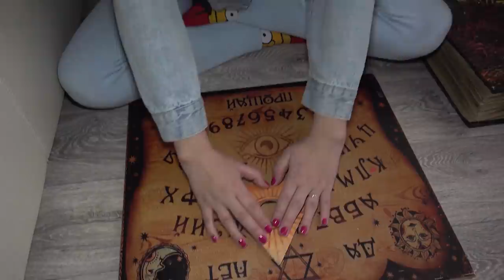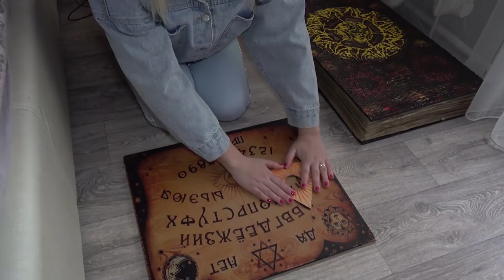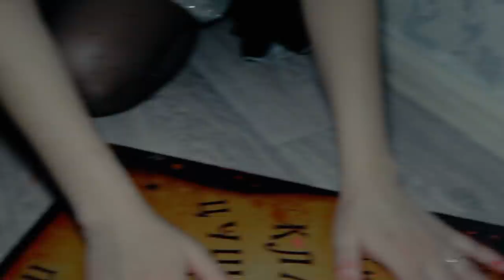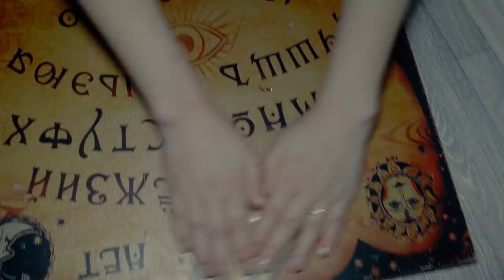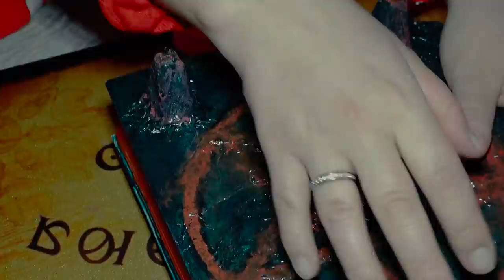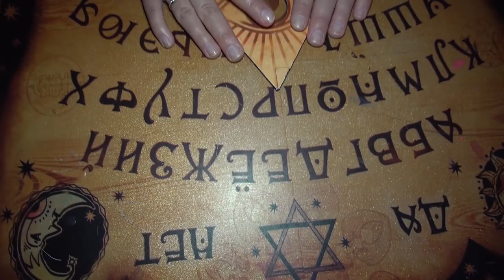БАБКА ГРЕННИ ГРЕНДПА КУКЛА ВУДУ СМАЙЛ ДОГ ДОМОВОЙ КОРОЛЕВА МИСТИКИ ПРОТИВ ВСЕХ ДУХОВ!!!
ТЕЛЕГРАМ Мой Телеграм БАБКА ГРЕННИ ГРЕНДПА КУКЛА ВУДУ СМАЙЛ ДОГ ДОМОВОЙ КОРОЛЕВА МИСТИКИ ПРОТИВ ВСЕХ ДУХОВ!!!